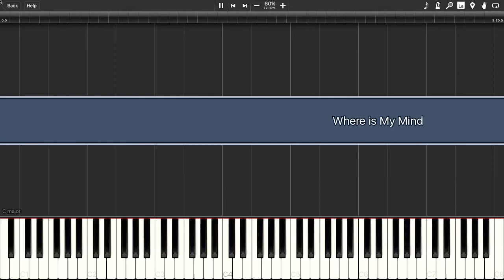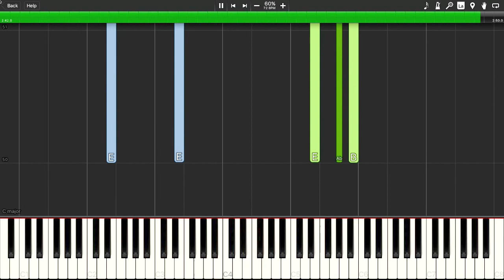Where is My Mind - Pixies - Maxence Cyrin - Piano Synthesia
- Follow my other accounts for short video uploads!

- This is a cover of a cover! Originally by the Pixies, and covered and composed by Maxine Cyrin on the piano. Beautiful piece and relatively easy for Beginner/Intermediate pianists. Enjoy!